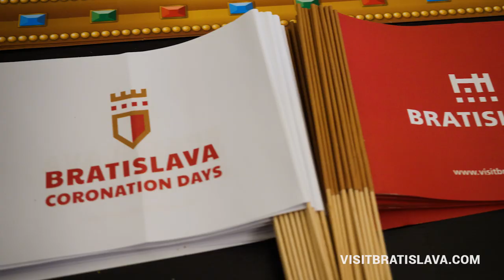Coronation City | Experience Bratislava with Barbora